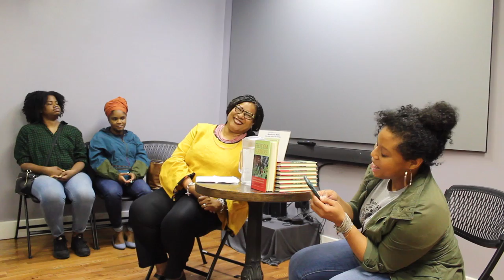Author Event: "Freedom Farmers" with Monica M. White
Uncle Bobbie's welcomed author-scholar Monica M. White for a book talk and signing of Freedom Farmers: Agricultural Resistance and The Black Freedom Movement.

About the book: Freedom Farmers expands the historical narrative of the black freedom struggle to embrace the work, roles, and contributions of southern black farmers and the organizations they formed. Whereas existing scholarship generally views agriculture as a site of oppression and exploitation of black people, this book reveals agriculture as a site of resistance and provides a historical foundation that adds meaning and context to current conversations around the resurgence of food justice/sovereignty movements in urban spaces like Detroit, Chicago, Milwaukee, New York City, and New Orleans.